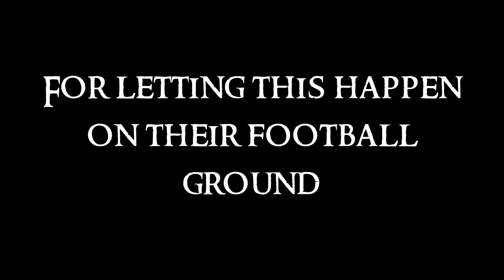grease intro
outdoor cinema, bodmin, grease,